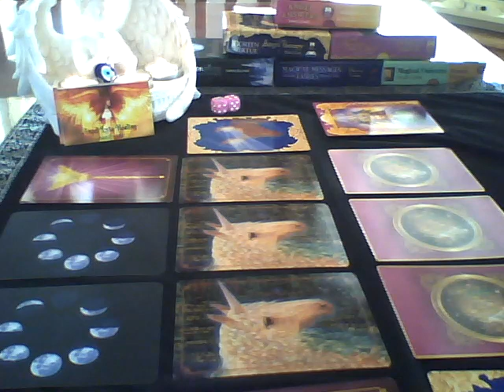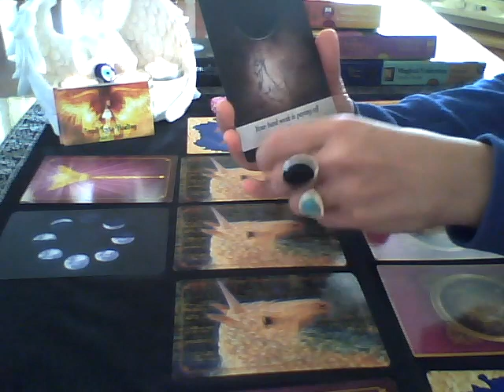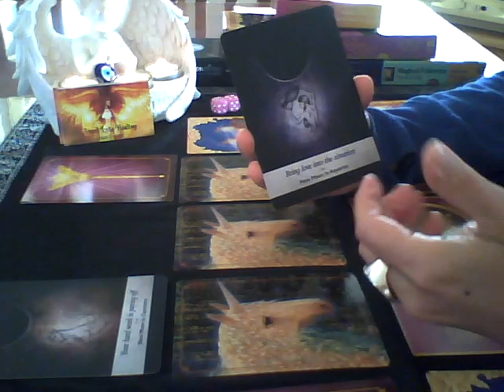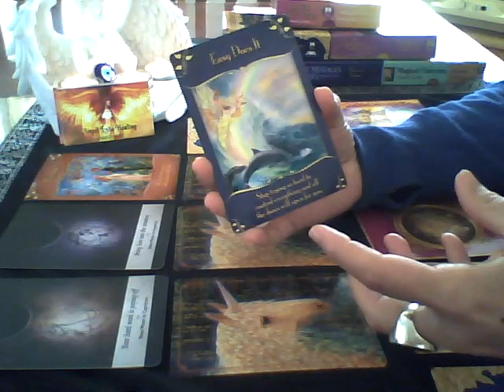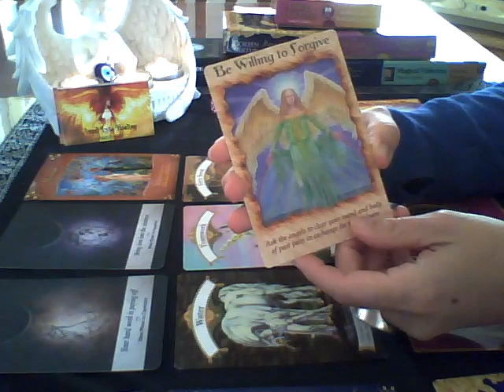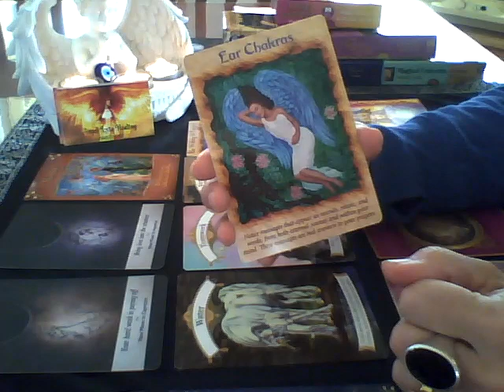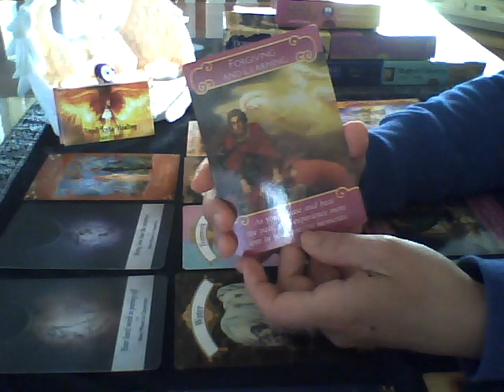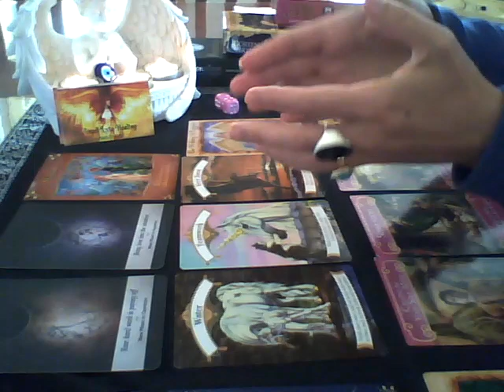TWIN FLAME DM to DF - I'm trying so hard to control my feelings. Please forgive me.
Sonia Raschilla
Intuitive Healer
Angelic Channel

Twin Flame and General Readings - $50
Healings with messages from spirit, chakra clearing, removal of the Evil Eye - $100
Payment for Readings
Direct Bank Deposit
(email for details)

Clearing Spray - $20
Evil Eye Pendant - $10